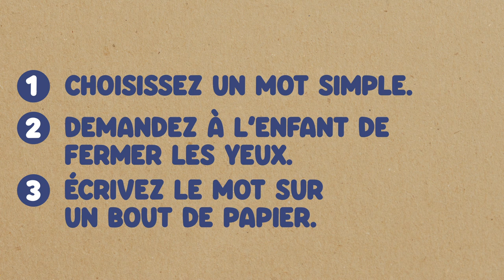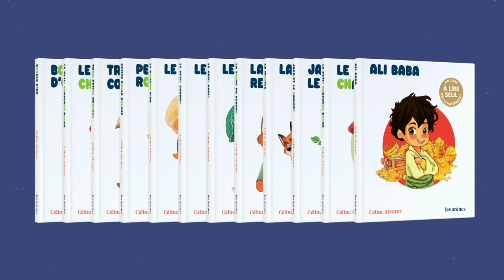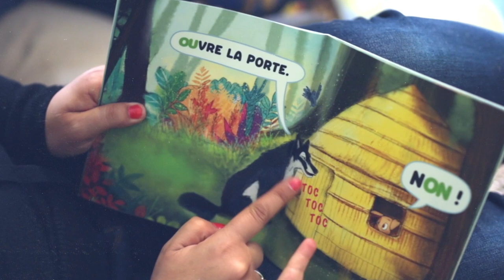Commencer à lire seul (3/4) | Apprendre à lire en maternelle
Votre enfant a appris à composer des mots, ce qu'il fait maintenant avec facilité. Vous pouvez alors lui proposer ses premiers mots à décoder. Céline Alvarez vous donne des outils simples : connaissez-vous le jeu des « petits secrets » ?

00:00 L’enfant commence à se relire
00:12 Écrire des « petits secrets »
00:42 Donner du sens au jeu avec des actions
01:13 Les imagiers de mots simples à lire
01:39 Les livres à lire seul
02:17 Un décodage de + en + fluide

4 vidéos simples et pratiques pour une entrée naturelle dans la lecture, dès la maternelle. Conçues à partir des travaux de Céline Alvarez et des livres de la collection « Les lectures naturelles » aux éditions Les Arènes.